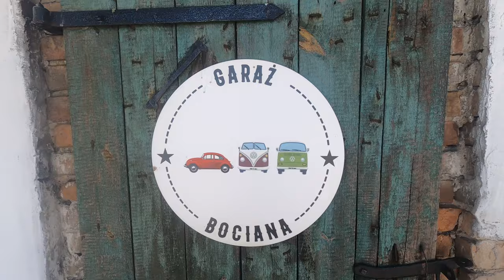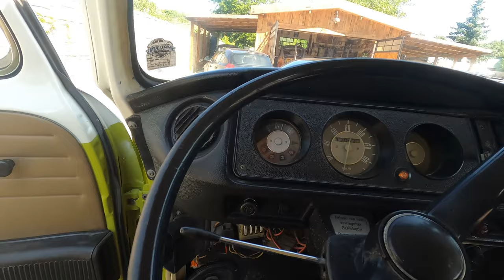Zlot VW Lipno I Garaż Bociana | remont garbusa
Relacja z spotkania miłośników klasycznych volkswagenów w Lipnie koło Poznania niezorganizowanej przez Klub Miłośników Volkswagena Garbusa & co AAltświn Poznań oraz z wizyty w Garażu Bociana  - centrum rehabilitacji dla klasycznych volkswagenów.
00:00. electric Szorti
00:06. camp Lipno
02:17. electric Wrzos
02:28. Bocian Garage
05:37. even more electric Wrzos

O nas:
Podczas blisko rocznej podróży 48 letnim busem pływaliśmy w Wielkich Jeziorach Kanady, przemierzaliśmy bezludne drogi i góry Jukonu, podziwialiśmy majestat Denali na Alasce, oglądaliśmy magiczne zachody słońca na kalifornijskich pustyniach, nocowaliśmy przy gejzerze w pomarańczowym Utah, jedliśmy świeżo pieczony chleb przez Navajo w Monument Valley, karmiliśmy kozy na farmie w Meksyku i podziwialiśmy wędrówki motyli Monarchów. Wspinaliśmy się na piramidy Majów w Gwatemali i ukradkiem podglądaliśmy Mennonitów w Belize. Przejechaliśmy przez całe Kordyliery, chodziliśmy min: po szlakach amerykańskich i kanadyjskich Gór Skalistych, w parkach Kluaine na Jukonie czy Kenai i Denali na Alasce.